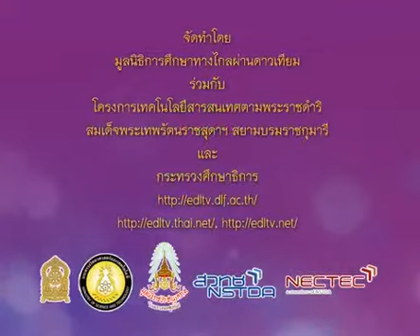225 540728 P4tha D ภาษาไทยป 4